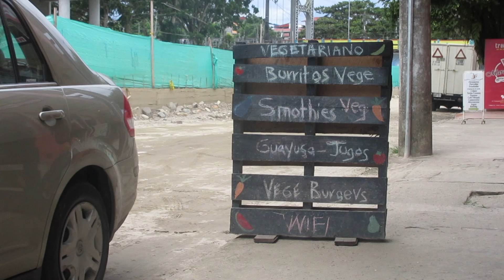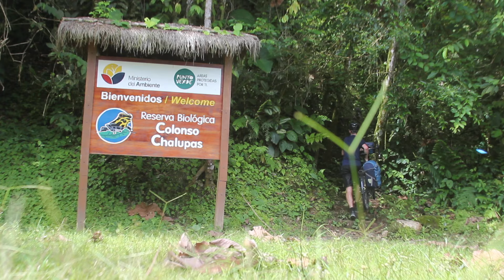10 Days in Tena, Ecuador - EP. #159: Christmas & New Year's Vlog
I decided to stay in Tena, Ecuador for the Christmas and New Year celebrations. I rented a cheap hotel room (that cost me $12 USD per night) and spent almost every day in Tena exploring the city, biking around the area, eating at the one and only vegetarian restaurant in town, and I even went river rafting. It was a lot of fun!

If you want to see how local people celebrate Christmas and New Years in Ecuador, then this is the video to watch. You aren't going to belive all the crazy cross-dressing locals you see dancing in the streets on New Year's Eve! So funny!!! And so very different from how they celebrate New Years in so many other parts of the world.

If you enjoy this video, then you'll definitely want to go back and watch the rest of my bicycle touring video blogs